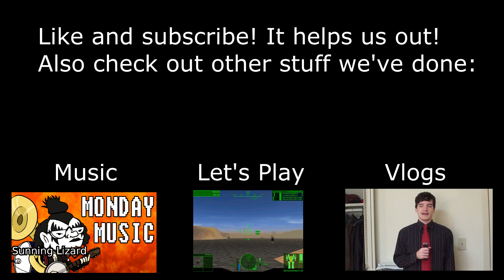Let's Ramble With Rae: Legacy of Kain Defiance, Part 1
Welcome to the "final" installment, story wise, of the Legacy of Kain series. While not technically the last game to be set in the world of Nosgoth, it is, so far, the last to chronicle Kain's convoluted schemes through time and space. Sadly, it ends without a clear resolution, but the game features some very attractive environments for the time's graphics, some fairly fluid gameplay, and a variety of neat tricks.

So as not to spoil the story, our hosts, Rae, Peyton, and Taylor go out of their way to spoil the story by re-telling it from their own goofball perspectives! However, the original game has some top-notch voice acting talent, and it's worth checking out if you're interested.